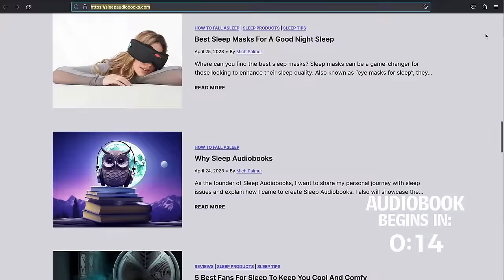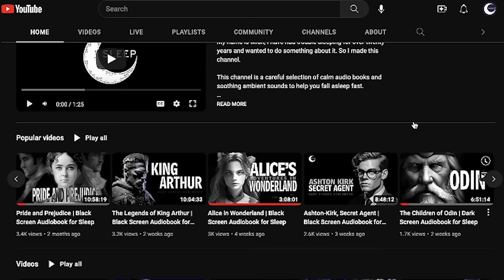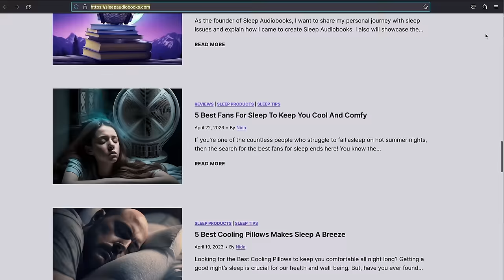The Coming of the Law | Dark Screen Audiobooks for Sleep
Please consider a small donation to help us keep this channel running!
Because we do not run ads that would wake you up, your support makes this channel possible!

📖 Audiobook:
The Coming of the Law by Charles Alden Seltzer

🎙️Recording by:
Richard Kilmer

🎧 Ambience:
No Ambiance

Summary:
A young Easterner, Hollis, a newspaper reporter, arrives in a small western town, to inherit his father’s ranch and his newspaper. He discovers that the town and the entire county are controlled by an unscrupulous cattleman, Dunlavey. This guy is a law unto himself, stealing cattle from his neighbors, who are powerless to defend themselves because he also owns the local sheriff. Can Hollis overcome these obstacles and insure that the county is run by the rule of law? (Summary by Richard Kilmer for LibriVox.org)